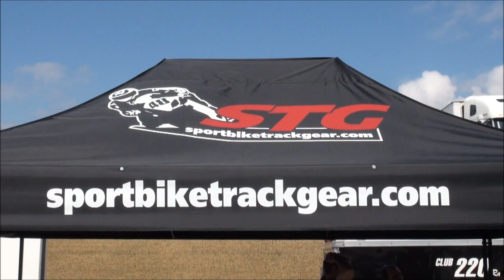Leatt STX Road Neck Brace Review from SportbikeTrackGear.com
Sportbike Track Gear is the #1 online eCommerce site for protective motorcycle apparel and performance parts. Buy popular brand name motorcycle helmets, riding gear, tires and parts at SportbikeTrackGear.com today!